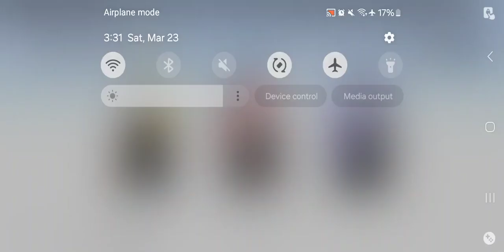Punishing Gray Raven - Phantom Pain Cage Vs Rosetta Chaos Difficulty Mar 23 2024